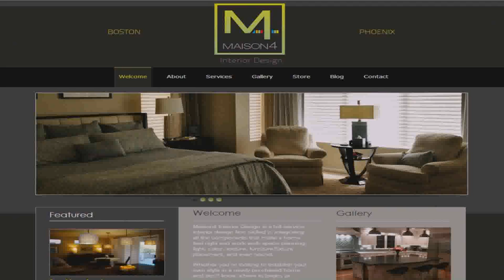Interior Design Companies Phoenix - DaddyGif.com (see description)